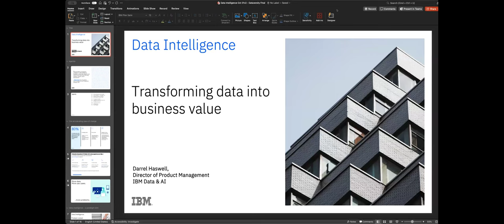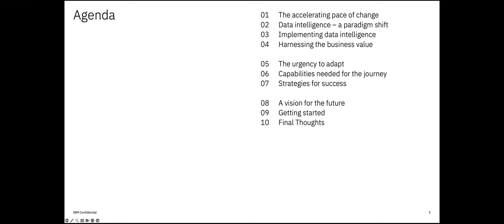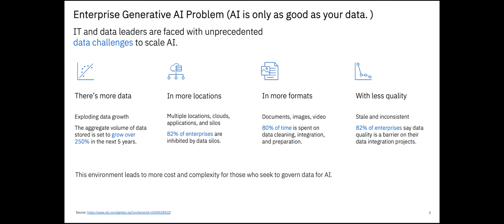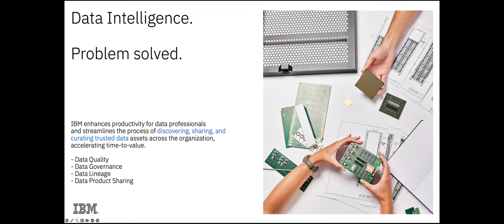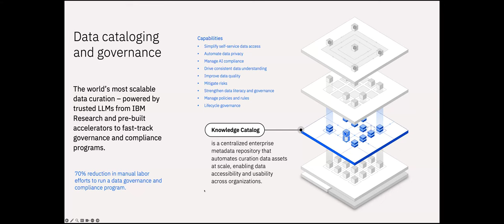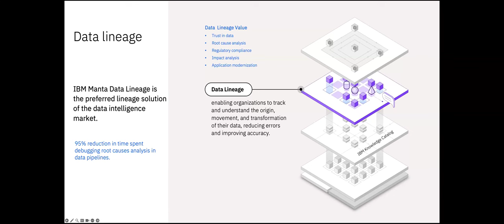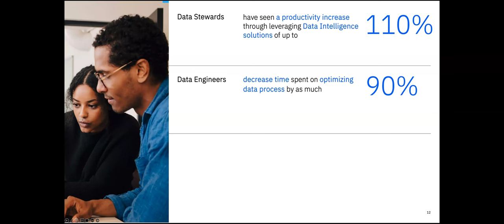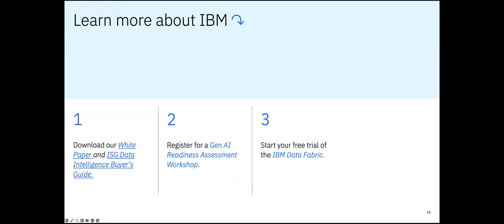Harnessing the Power of Data Intelligence: Transforming Data into Business Value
In an era where data is the lifeblood of business innovation and growth, managing and understanding this critical asset has become paramount. However, the rapidly changing data landscape created a pressing need to grow and expand beyond traditional data governance to something more dynamic, comprehensive, and leverages our generative AI capabilities– Data Intelligence.

In this session, we will explore the transformative potential of data intelligence. We'll delve into how organizations can identify valuable data assets, monitor data pipelines for quality and reliability, and implement robust governance frameworks. Learn actionable strategies to ensure data accessibility and context, enabling enterprise-wide sharing and maximizing data value.

Data Intelligence represents a new mindset where data isn't just an asset to be governed but a product to be cultivated and shared for collective organizational benefit. Whether you're managing complex data ecosystems or looking to optimize your data management practices, this webinar provides the comprehensive toolkit needed to maximize the impact of your data assets.